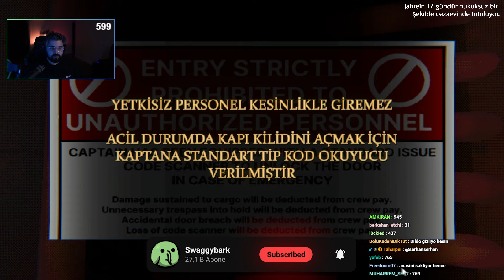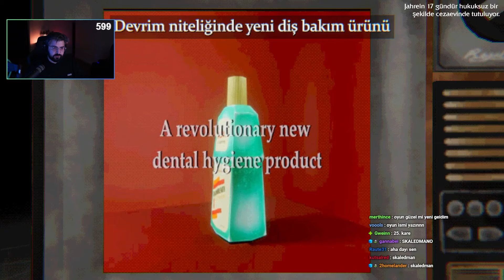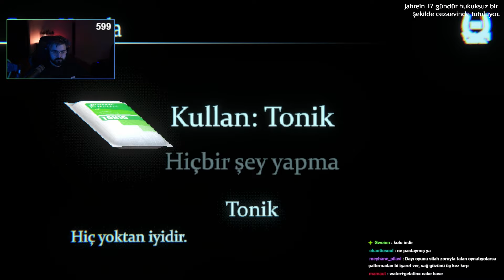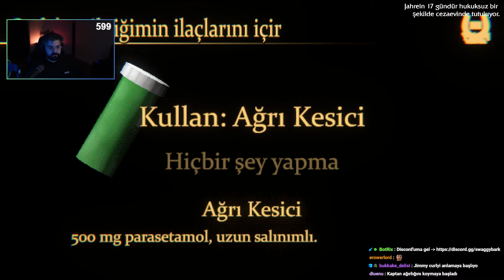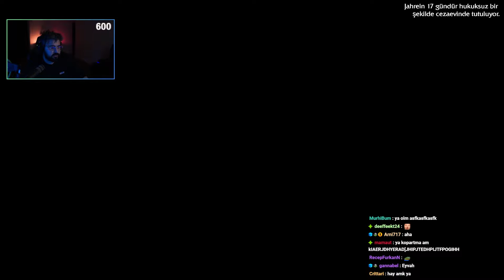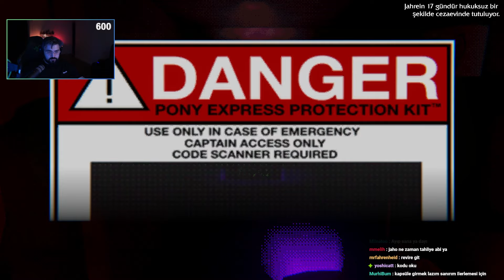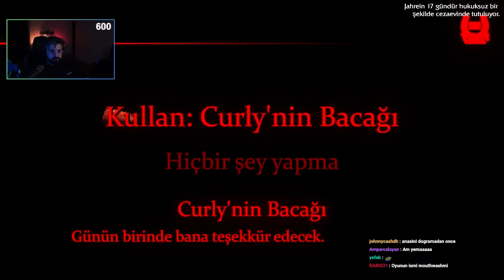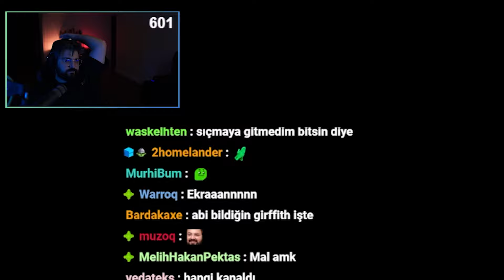Çaresizliği Hissettiğim Tek Oyun | Mouthwashing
Uzayın engin boşluğunda sürüklenen Tulpar'ın mürettebatından beş kişi gemide mahsur kaldı. Gün batmak bilmiyor. Tanrının unuttuğu yerdeler.